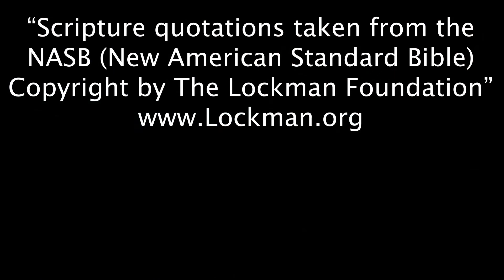Proverbs Chapter 8: The Commendation of Wisdom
Chapter 8, Day 8 of the Proverbs Challenge:  31 chapters in 31 days.

"Scripture quotations taken from the NASB (New American Standard Bible) Copyright by The Lockman Foundation."  Used by permission.